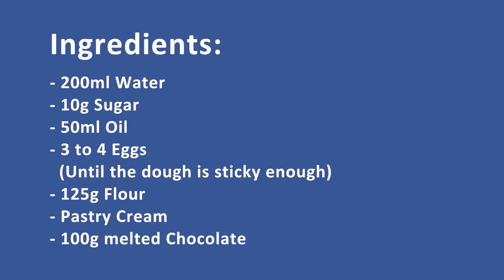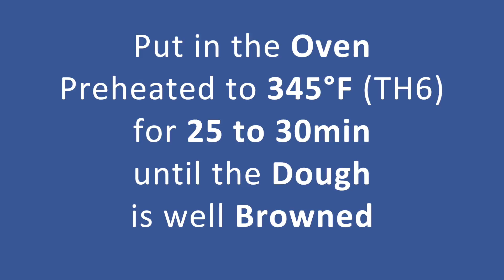Chocolate Eclairs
Chocolate Eclairs Without Butter Recipe.
It can be used for Chocolate Profiteroles Recipe.

Ingredients:

- 200ml Water
- 10g Sugar
- 50ml Oil
- 3 to 4 Eggs (until the Dough is Sticky enough)
- 125g Flour
- Pastry Cream
- 100g Melted Chocolate

044 Chocolate Eclairs With Pastry Cream Without Butter Recipe